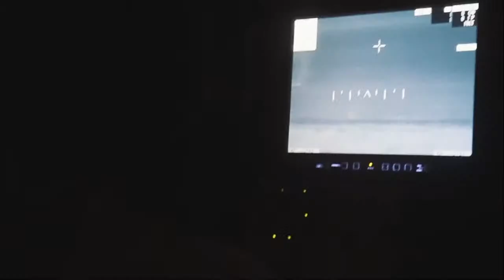HELL LET LOOSE SQUAD LEADERIN'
*SLAVA UKRAINI*

Heir · Public Memory

Wuthering Drum

Music  Publisher: Clocktower
Composer: Robert Toher
Lyricist: Robert Toher